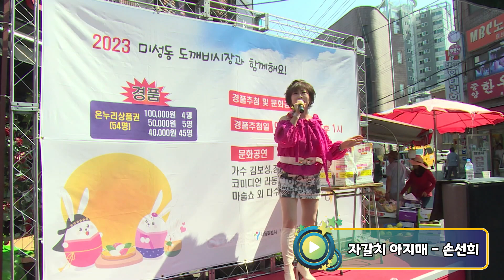초대가수 손선희 - 자갈치 아지매 (원곡:이혜리) 2023 미성동 도깨비시장 경품축제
2023 미성동 도깨비시장 경품축제
2023년9월1일
미성동 도깨비시장